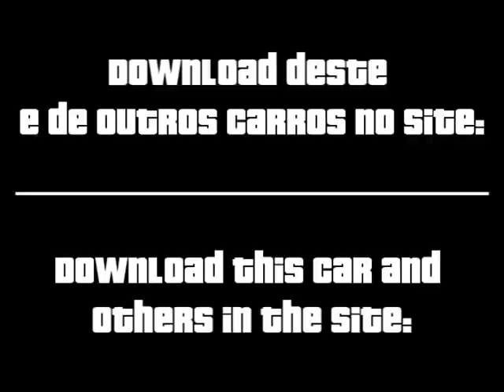Chevrolet Opala Caravan de Arrancada - Racha para GTA San Andreas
Chevrolet Opala Caravan de Arrancada - Racha para GTA San AndreasAcura

Neste vídeo apresentamos o mod Chevrolet Opala Caravan de Arrancada que está disponível para baixar grátis no Site do GTA para o jogo GTA San Andreas de Android APK, PC, Playstation, PS2, PS3 e Xbox 360.

Grand Theft Auto: San Andreas, gta san andreas android, gta san andreas android apk, gta san andreas apk, mod, GTA San Andreas, mod, gta san andreas mod, GTA San Andreas de Android, android, apk, gta, san andreas, baixar, download,

E aí, o que você achou do mod do Chevrolet Opala Caravan de Arrancada - Racha para GTA San Andreas? Tem alguma dúvida?